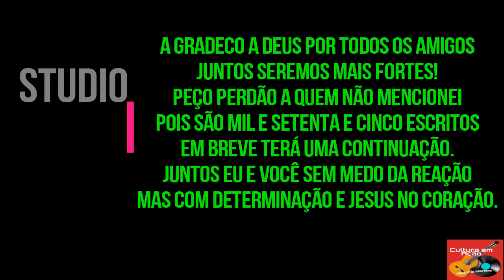DIVULGANDO CANAL DOS AMIGOS EM RIMAS.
DIVULGANDO OS AMIGOS EM RIMAS -VEJA NA INTEGRA.
 COM  DETERMINAÇÃO SEM MEDO DA REAÇÃO E JESUS NO CORAÇÃO.